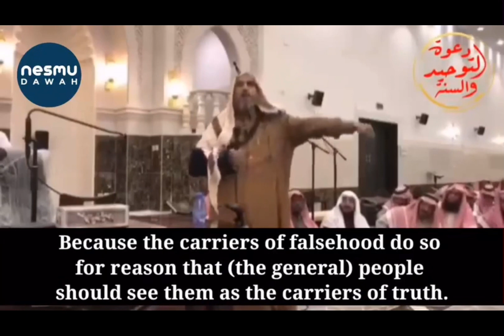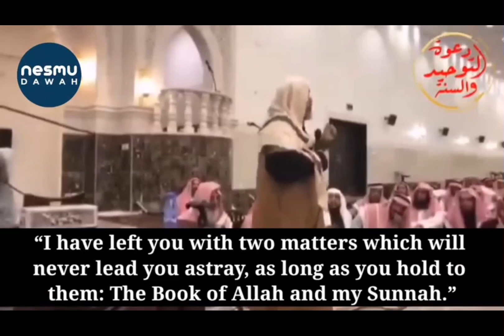Saudi Imprisons All The Good Scholars‎ By Sheikh Muhammad Ibn Ramzan Al Hajari حَفِظَهُ اللّهُ